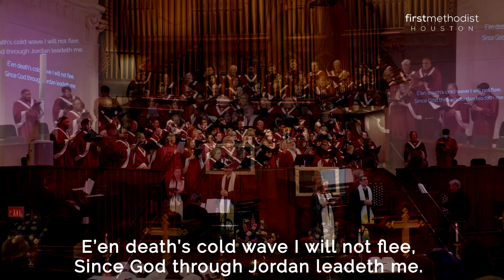He Leadeth Me; First Methodist Houston, 2/5/2023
Sanctuary Choir,